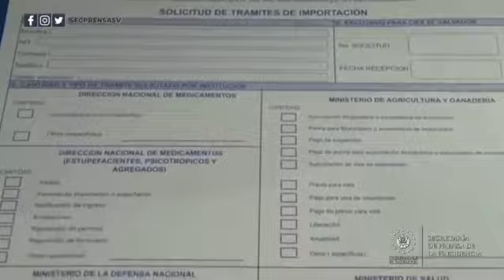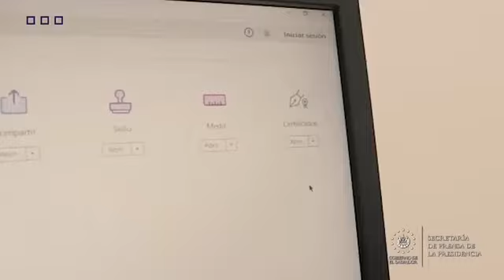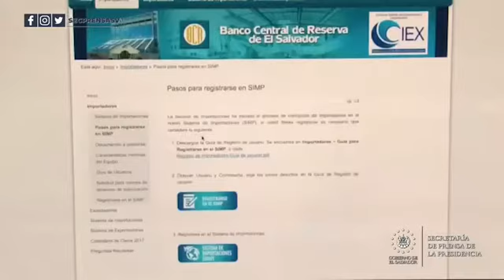Gobierno anuncia avances sobre la implementación de firma electrónica en el país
FirmaElectrónica 📹📺 || Con una inversión de $1.68 millones proveniente de FOMILENIO II, el Ministerio de Economía se alista para la implementación de la firma electrónica. Los proveedores de servicios de certificación y almacenamiento electrónico podrán acreditarse a partir de octubre.